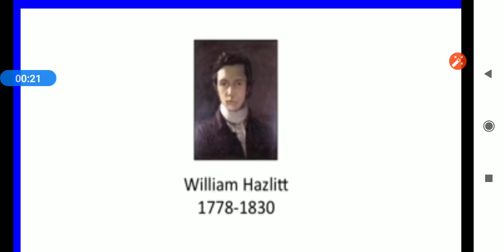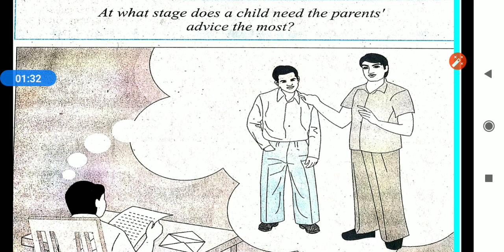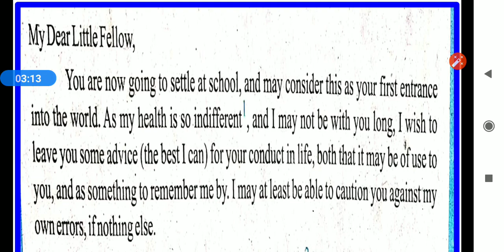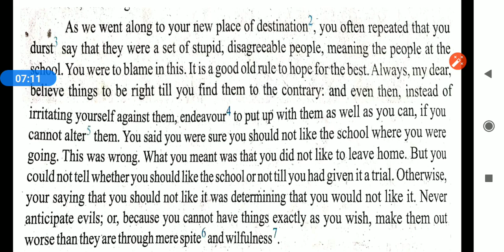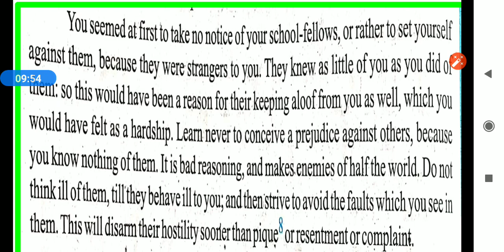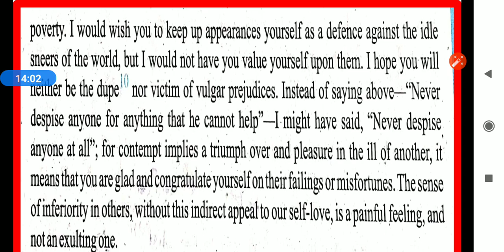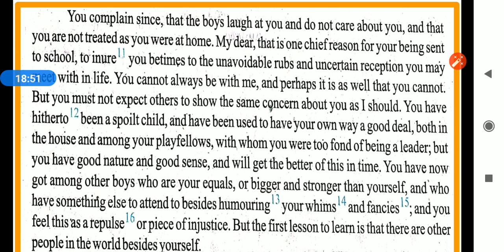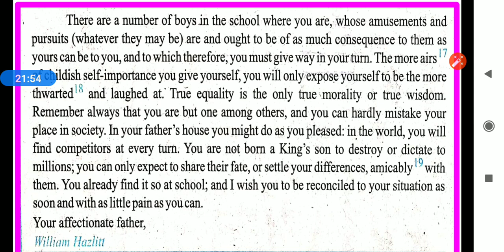A FATHER' S LETTER LESSON 3 CLASS 12 GENERAL ENGLISH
VIDEO COMPOSED BY ( M.P.english classes )
Manoj Parashar